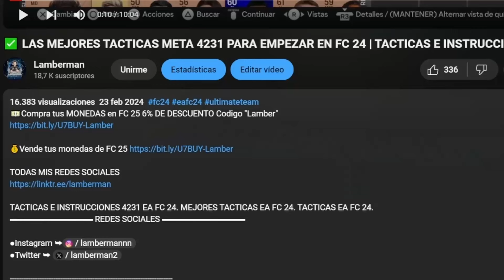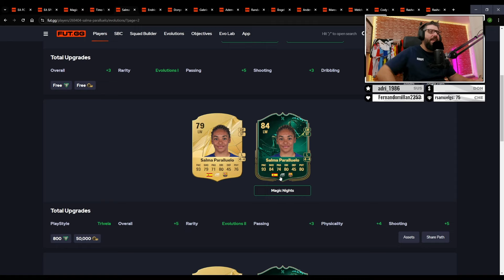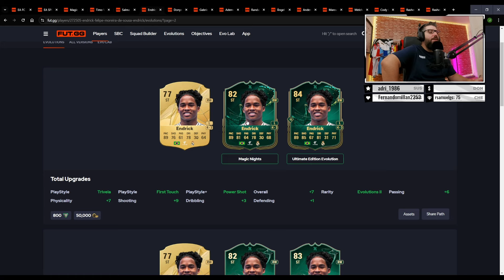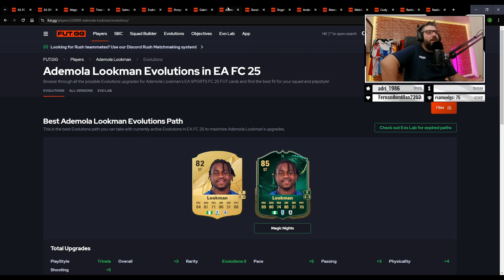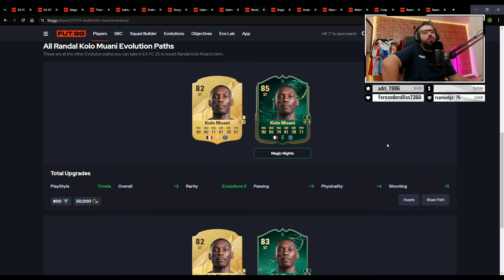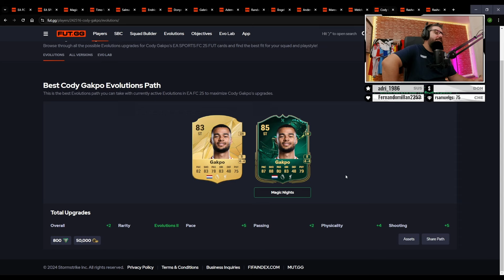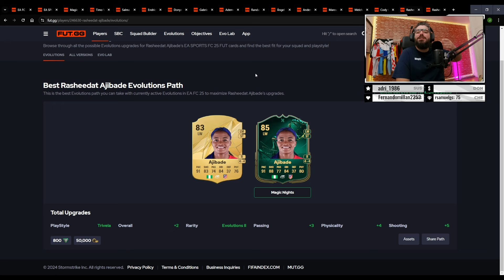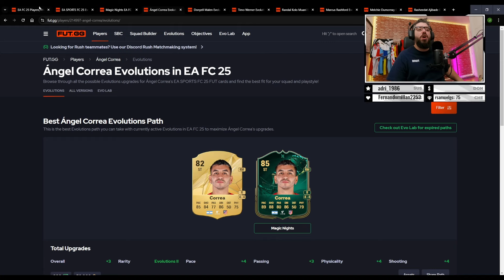⭐RASHFORD, CORREA, MALEN INCREIBLES!!! MEJORES OPCIONES EVOLUCION NOCHES MAGICAS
✅Accede a mi Server privado de Discord!!

EVO GRATIS FC 25
MEJOR EVOLUCION NOCHES MAGICAS FC 25
EVOLUCION NOCHES MAGICAS FC 25
MEJORES OPCIONES EVO NOCHES MAGICAS 25
MEJORES OPCIONES EVO NOCHES MAGICAS FC 25
EVO NOCHES MAGICAS
MEJOR EVO FC 25
FC 25 NUEVAS EVO
MEJOR EVO
RASHFORD EVO
CORREA EVO